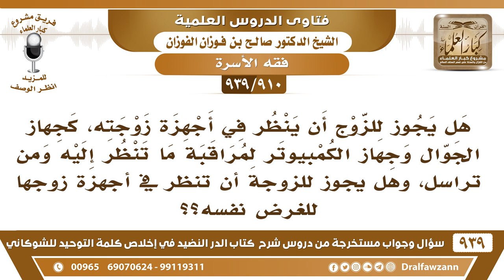[910 -939] هل يجوز للزوج أن ينظر في جوال زوجته وهل للزوجة أن تنظر في جوال زوجها؟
-[910 -939] السؤال: هل يجوز للزوج أن ينظر في أجهزة زوجته كجهاز الجوال وجهاز الكمبيوتر لمراقبة ما تنظر إليه ومن تراسل؟
الجواب: لا شك في هذا، هذا واجب عليه؛ لأنه قيم عليها فيراقبها إن حصل يمنعها من هذه الأمور ولا تستعملها براءة لها فهذا أطيب أما أنه لا يستطيع يمنعها منها فلعل الأقل أنه يراقبها ويتفقدها . السائل: كذلك حفظك الله يسأل وهل يجوز للزوجة أن تنظر في أجهزة زوجها للغرض نفسه؟ الشيخ: نعم، إذا كان القصد منه الإنكار إنكار المنكر فهذا يجب عليها ويجب عليه نحو الآخر هذا من إنكار المنكر.
للاشتراك في قناة الشيخ صالح الفوزان

للاستفسار والإقتراحات والدعم
رئيس الفريق
لمشروع كبار العلماء